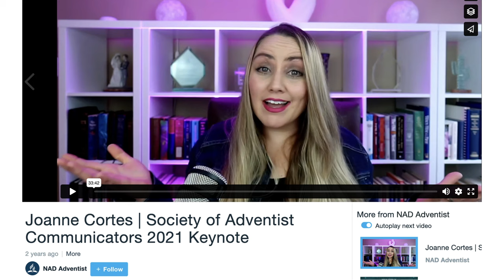Potomac Ordains Female LGBTQ Advocate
Although Seventh-day Adventists have agreed according to the Bible and church order in multiple General Conference Sessions not to ordain women to the gospel ministry, the Potomac Conference on March 18, 2024 ordained Joanne Cortes to the gospel ministry. Do women's ordination and LGBTQ advocacy go together?...